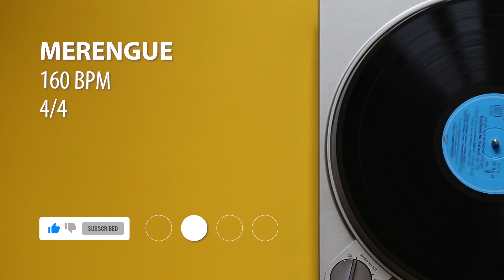Merengue | Percussion Metronome | 160 BPM